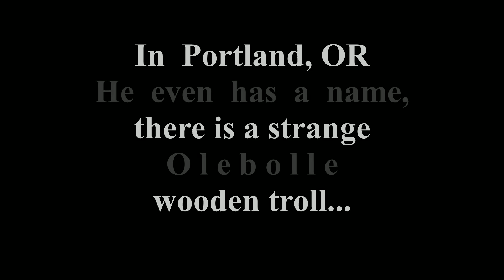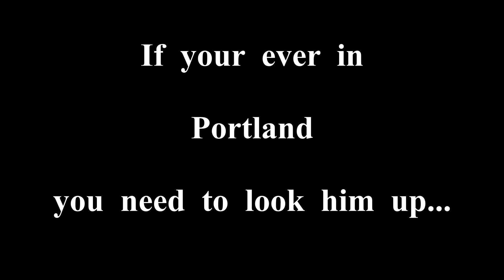The big Troll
wooden troll looking into house